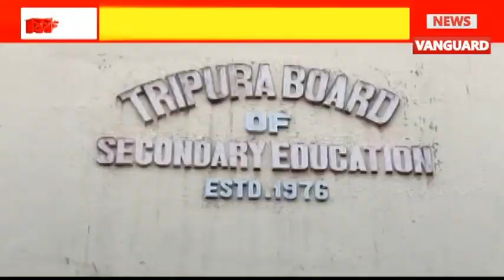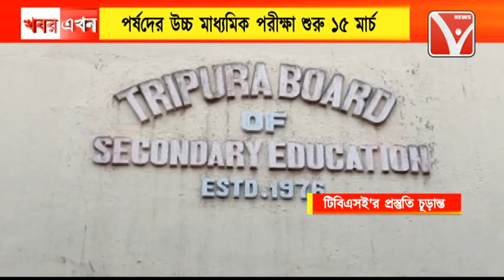আগামী ১৫ মার্চ থেকে শুরু হচ্ছে ত্রিপুরা মধ্যশিক্ষা পর্যদ পরিচালিত চলতি বছরের উচ্ছ মাধ্যমিক পরীক্ষা